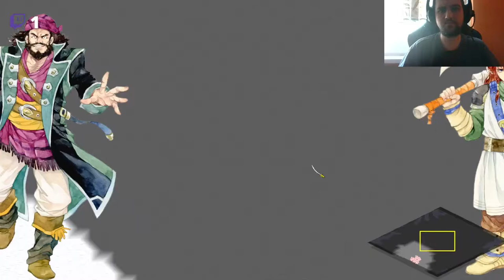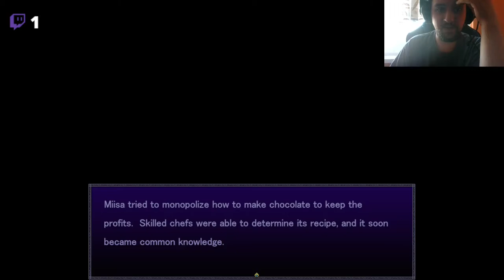Furry World Conquest, Child Soldier Edition: Lost Technology Lion Campaign Let's Play - Episode 4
In which we lead our child soldiers against the firing lines of Musket, and start encroaching on Alcatraz territories!